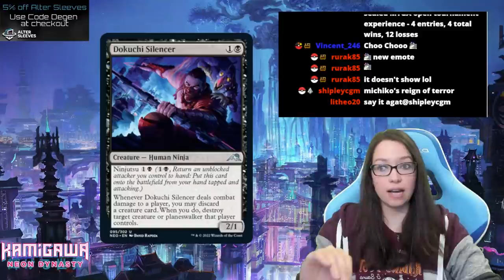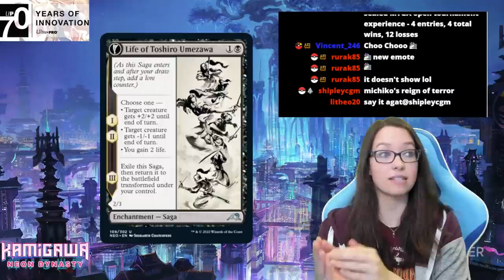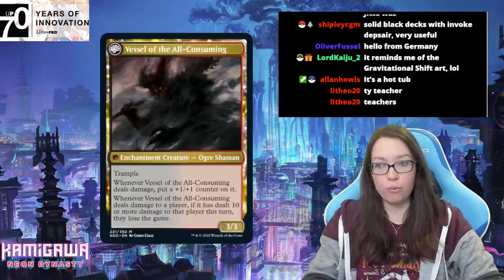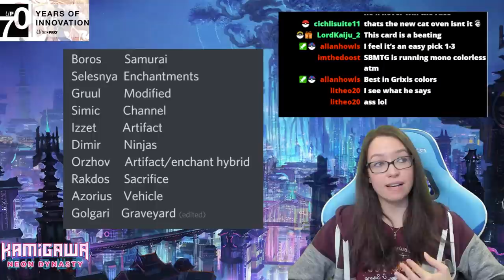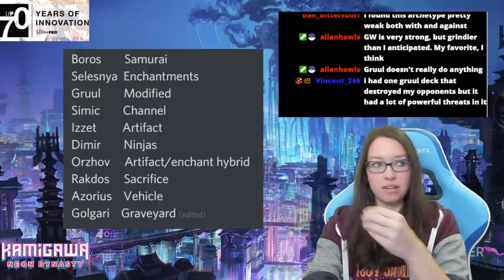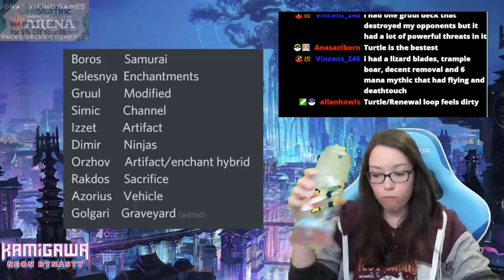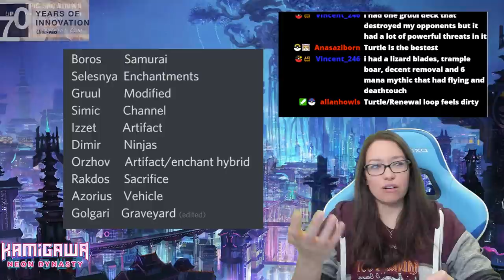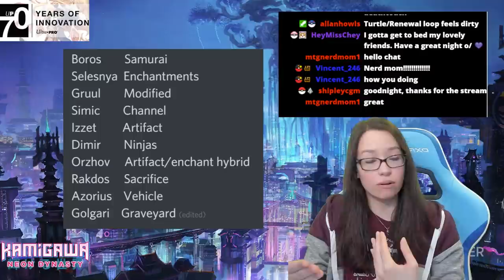Set Review Update - Kamigawa Limited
Its been a few months so we thought we would do an update with a card list for over and under performing draft cards, as well as a archetype power discussion. Enjoy!